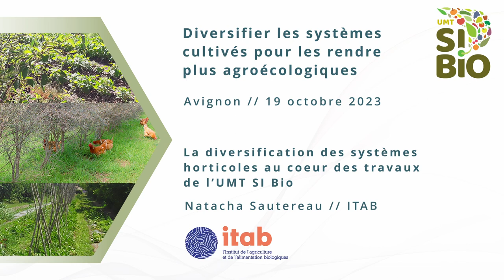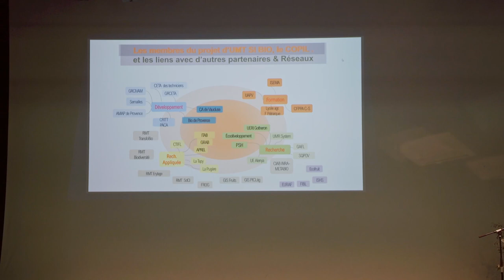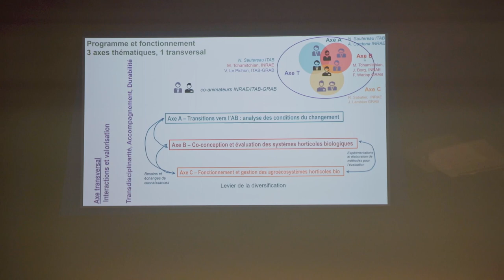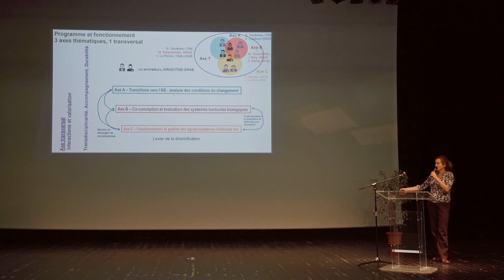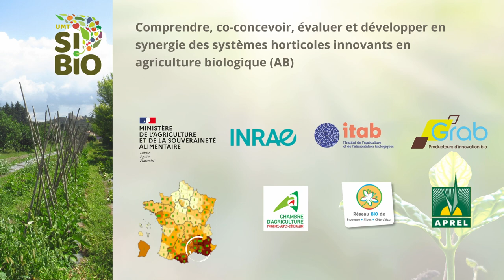2- La diversification des systèmes horticoles au cœur des travaux de l’UMT SI Bio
L’UMT SI Bio - une triple ambition :
- Développer des connaissances actionnables et appropriables sur les systèmes horticoles en agriculture biologique
- Renforcer les capacités des acteurs à innover par la mise à disposition de méthodes et outils
- Améliorer les performances de leurs systèmes et faciliter les transitions vers de tels systèmes